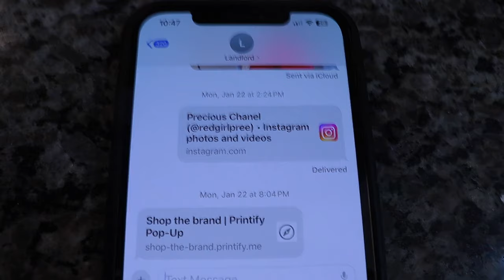SENDING “🐱” PICTURES TO THE LANDLORD (FRUIT LEFT) 💔